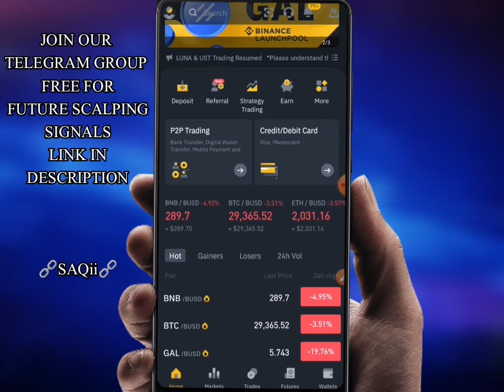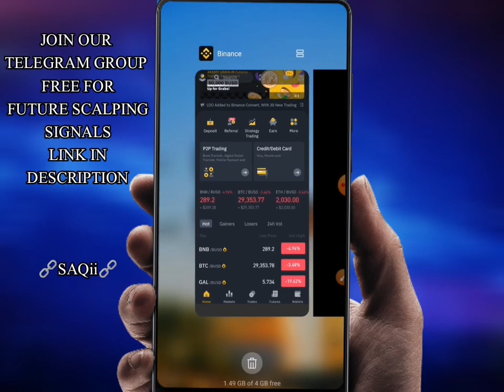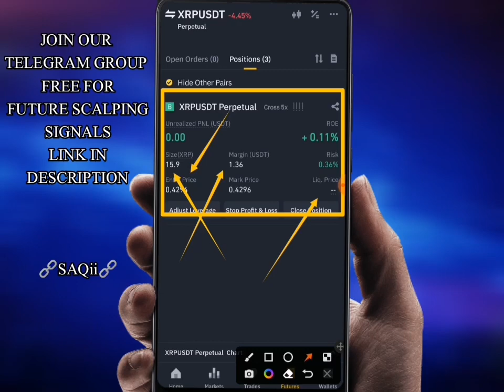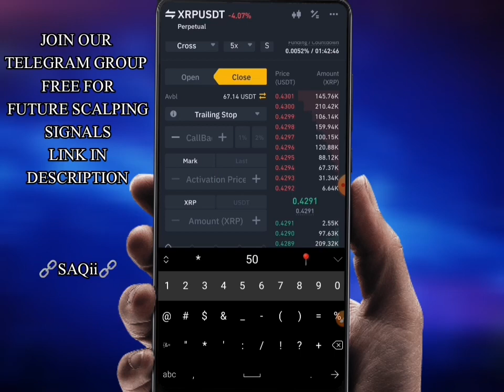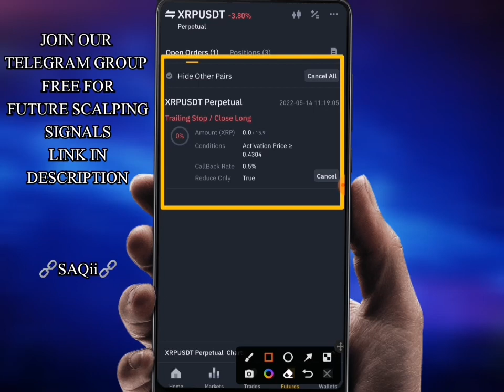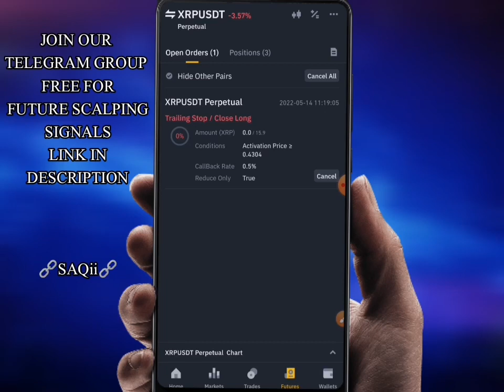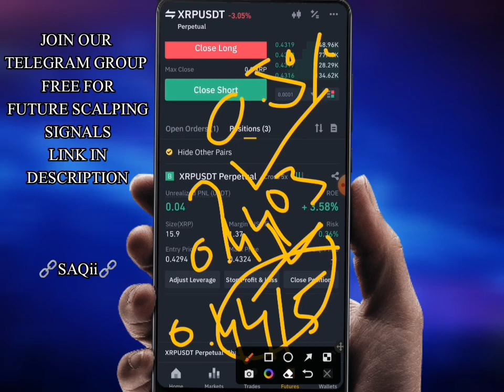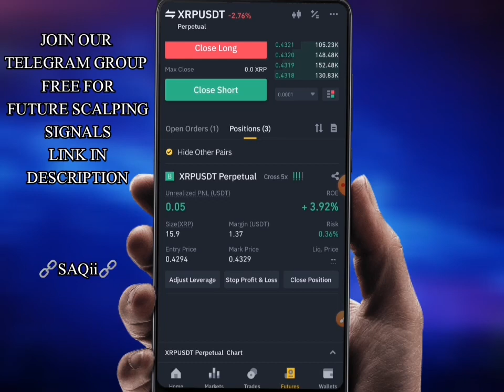Future Trading Strategy | Trailing Stop Binance | How To Use Trailing Stop | Never Loss Strategy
How To Use Binance Trailing Stop | Never Loss Strategy | Waqar Zaka Future Trading Strategy

Hi guys this is saqii here and hope all of you  are doing well
so today in this video we will learn how to use trailing stop loss
how to safe from loss?
trailing Stop loss best way to make easy profit
how to use waqar zaka trading strategy